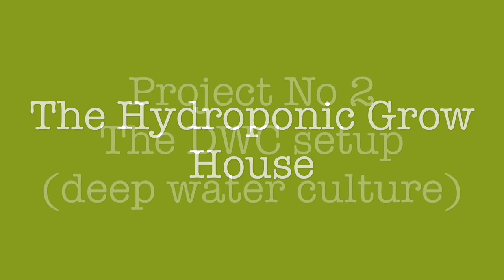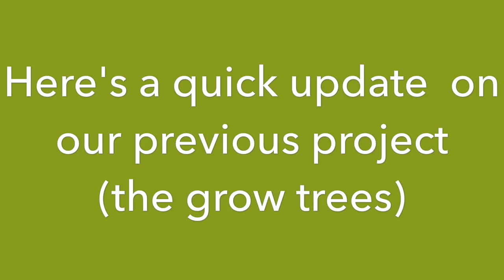How to , The Hydroponic DWC system.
Our second project, how we built the DWC system (deep water culture )